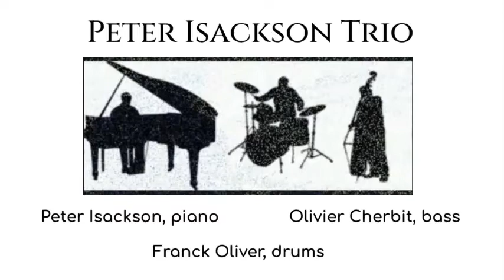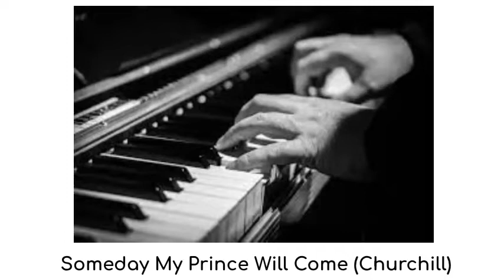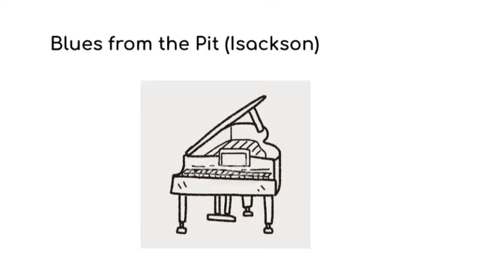Peter Isackson Trio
Here are some brief samples from the current repertoire of our trio. I'll soon upload a couple of complete tracks.